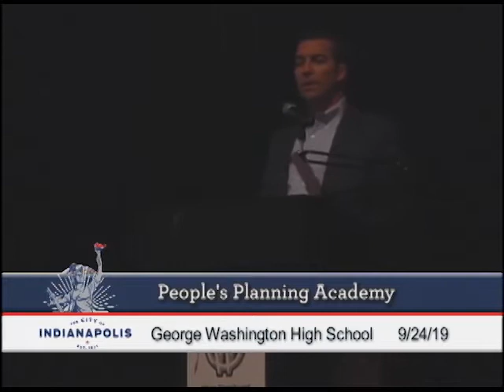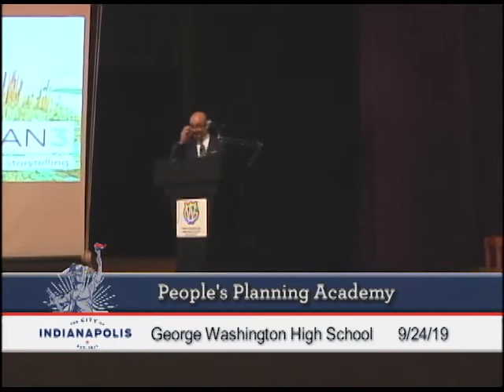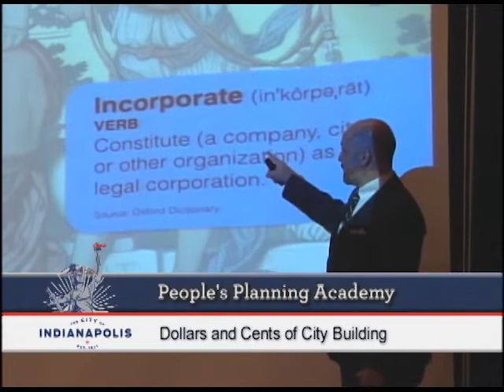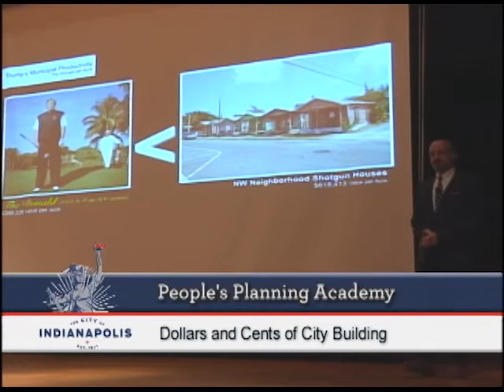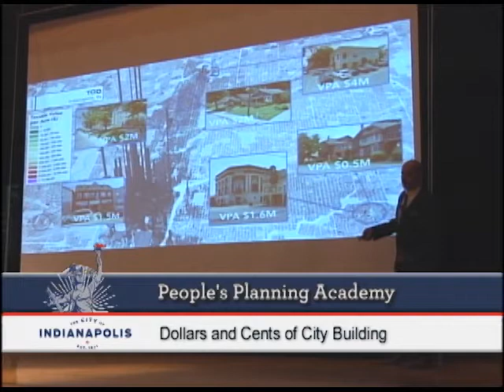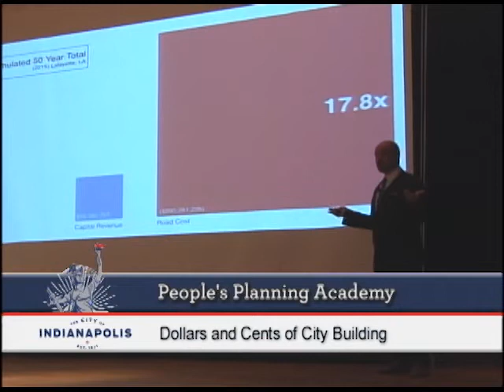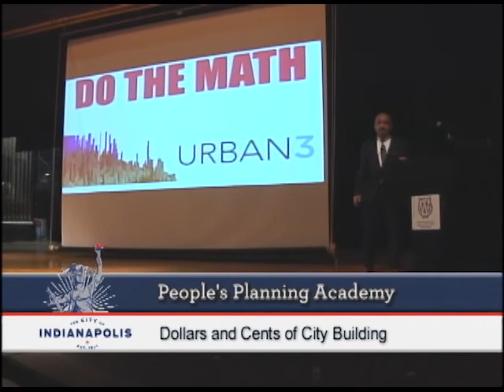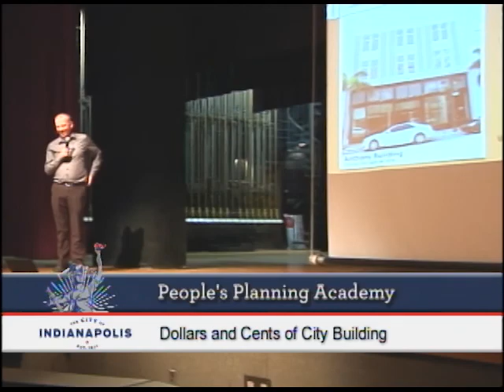Joe Minicozzi on Urban Form & Taxes (Part 1) – Indianapolis 9/24/2019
The Indianapolis People's Planning Academy (PPA) is a free training program for residents to learn the basics of city planning. It consists of a series of workshops that cover a variety of city planning topics. The goal of PPA is to demystify planning processes and empower neighbors to be stronger advocates for the places they care about.

A kick-off event took place on September 24, 2019, featuring Joe Minicozzi, Principal at Urban3, who specializes in using new ways to visualize the relationship between land use decisions, urban design, and tax policy.

Joe was hired as part of a team evaluating transit oriented development opportunities along the Blue Line rapid transit corridor in Indianapolis, IN.

This is Part 1 of a two-part series.